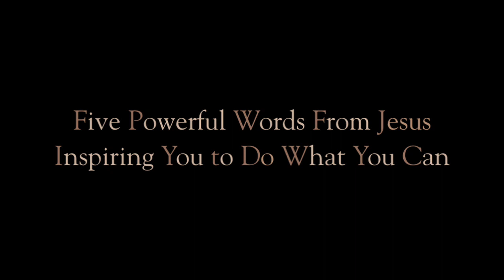She Did What She Could - an Interview with Elisa Morgan on her book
Most of us care. We really do. We care about poverty and injustice, about orphans and the sick. And yet, weighed down by the everyday load of bringing home a paycheck, putting food on the table, and taking care of our family demands, we question our ability to make a difference. Bombarded by one celebrity help-the-world-athon after another, we shrug our shoulders in futility and do absolutely nothing. Enter SDWSC. Based on the woman who anointed Jesus feet with expensive perfume in Mark 14, SDWSC provides overwhelmed, yet service-seeking, significance-starved readers a realistic response to the seemingly unmeetable needs around us.